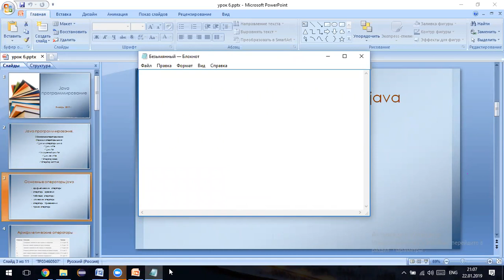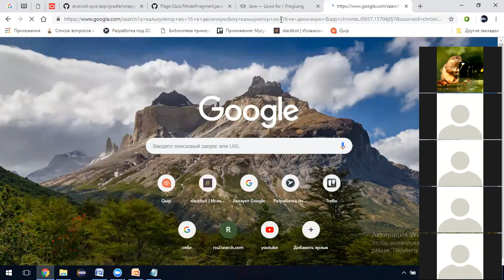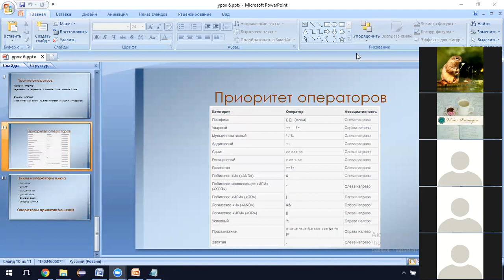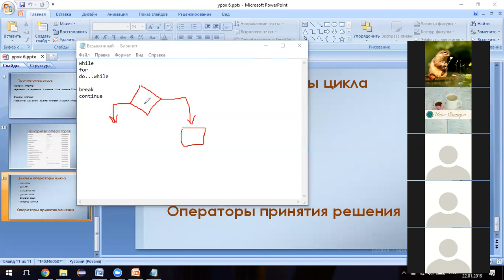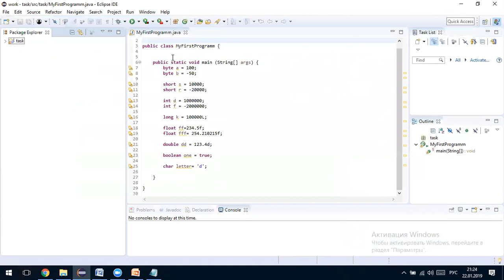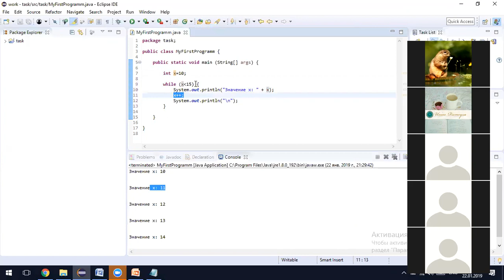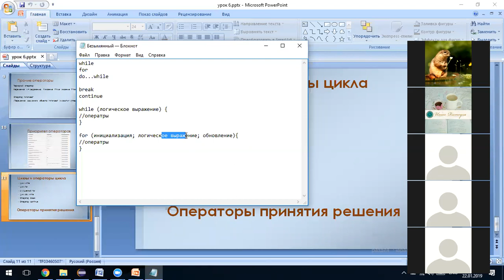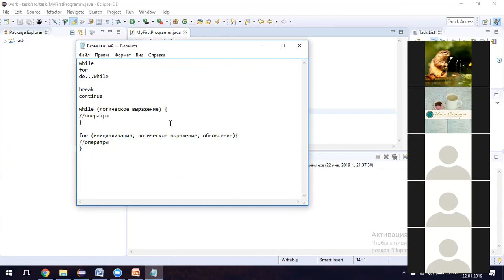6 урок 1 часть. Java, операторы и циклы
Операторы и циклы